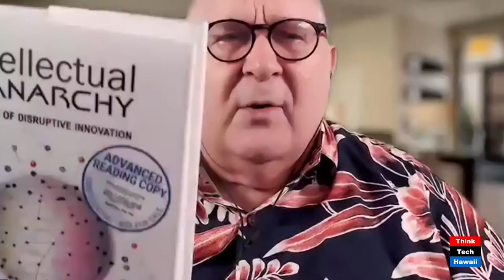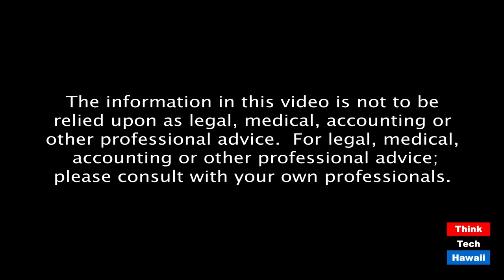The Promise of Oceanit's Spit in a Cup Covid Test (ThinkTech Tech Talks)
The competition and the stakes are very high.  The host for this episode is Jay Fidell.  The guest for this episode is Patrick Sullivan.

Pat Sullivan, CEO of Oceanit, will help us understand their work on a Spit in a Cut covid test, how it works, what must be done to get it ready, and what it means to our community and to global effects to contain the virus.